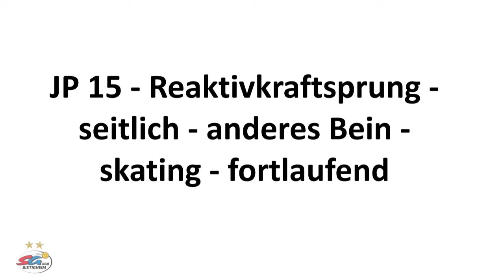Sprünge - JP15 - Reaktivkraftsprung seitlich - anderes Bein - skating fortlaufend